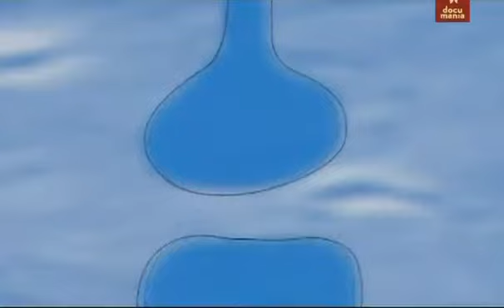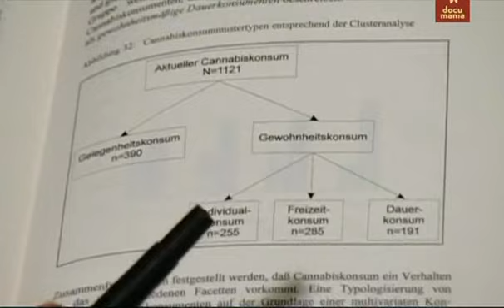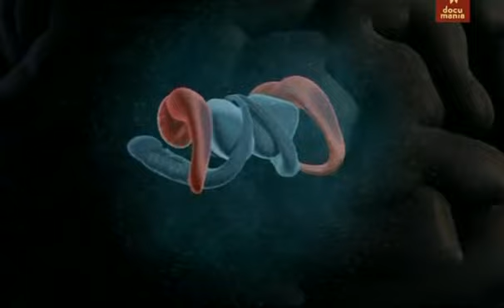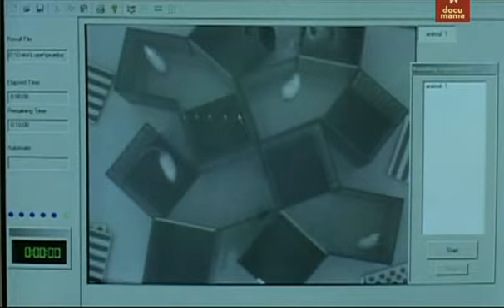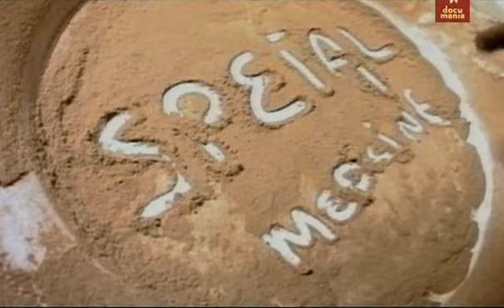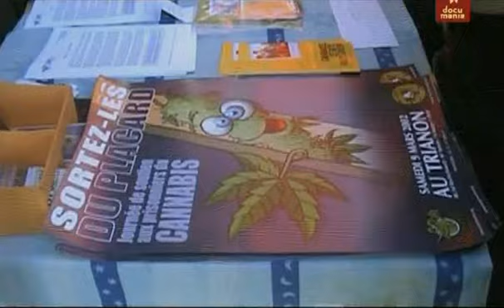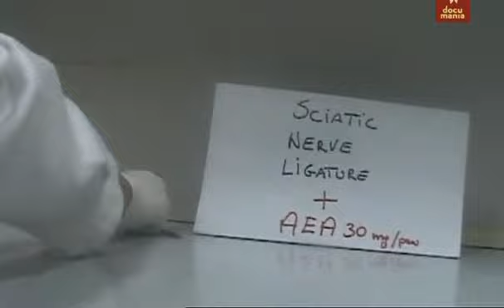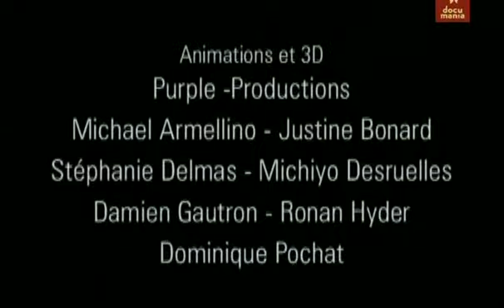🧠 Drogas y Cerebro. Cannabis, un desafío para la ciencia | Marihuana y Adicción | Ivatad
La acción del cannabis en el cerebro se entiende muy vagamente incluso a día de hoy. Crea adicción? para unos sí, para otros no. Al observar sus mecanismos de acción, los científicos han descubierto un sistema esencial para el funcionamiento del cerebro y la regulación del organismo. Al igual que con otras drogas, como el opio, nuestro cuerpo produce naturalmente su propia forma de cannabis (los canabinoides endógenos). Hoy en día, los investigadores están haciendo grandes avances para comprender los efectos del cannabis en el cerebro. Sus resultados, aún poco conocidos por el público en general, deberían cambiar profundamente nuestra perspectiva sobre esta planta y su uso. La ciencia del cannabis está abriendo nuevas perspectivas para nuevos tratamientos médicos para el dolor, la obesidad, la ansiedad o la esclerosis múltiple. Para los investigadores, una verdadera revolución biológica está en marcha.